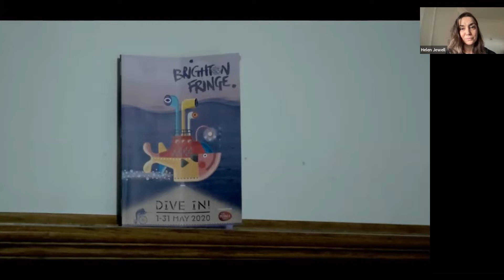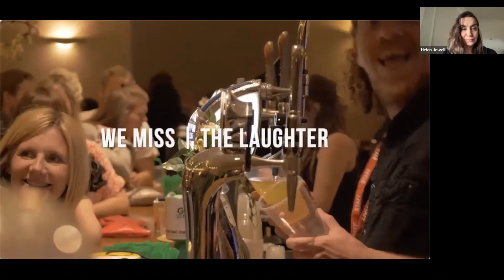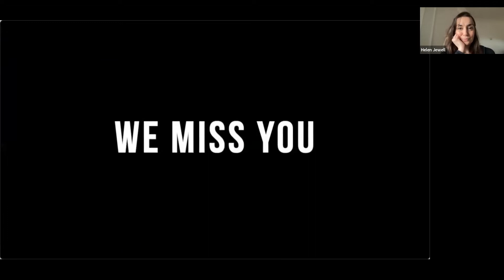ABCD Igniter: Speaker Spotlight - Helen Jewell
Helen Jewell, Programmer at The Old Market spoke at ABCD Igniter event Does Brighton Dare...?

The full webinar can be found on the Culture In Our City YouTube channel.

The ABCD Igniter Events series, organised by always possible and funded by the Government’s Welcome Back Fund, is an opportunity for you to be heard, to learn, to challenge and be inspired – empowered by Brighton’s radical heart.

As part of the ABCD Cultural Recovery Programme, the Igniter event series reimagines how the creative sector can emerge from the pandemic stronger, more connected and more resilient. Brand new. Bold. Brave. Inspiring. for more information.